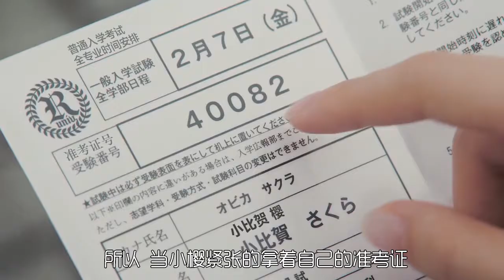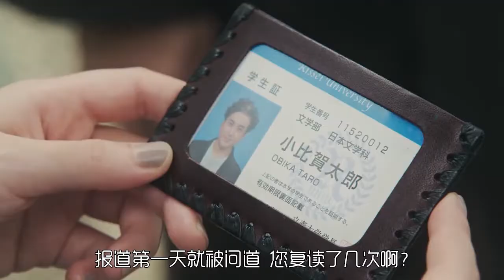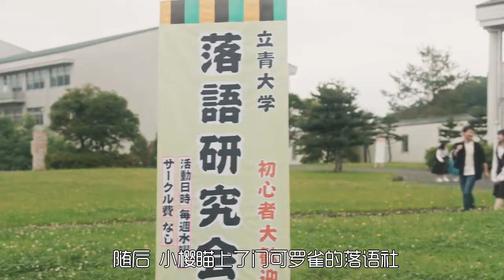我真心拿你当男票，你却只想当我后妈？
宠女青春白皮书 親バカ青春白書 (2020)
女儿控的巅峰